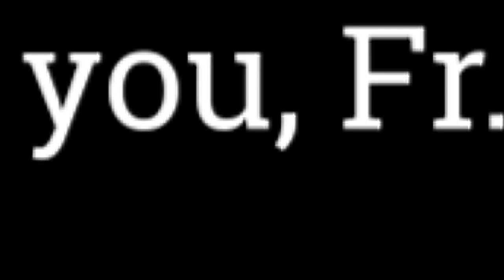St. Patrick's Day Special Dispensation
This year, St. Patrick's Day (March 17, 2023) falls on a Friday in Lent, which would normally mean, no meat. However, our pastor, Fr. Prince, has given us a dispensation. If you missed it in the announcements this past weekend, here it is! Thank you, Fr. Prince!